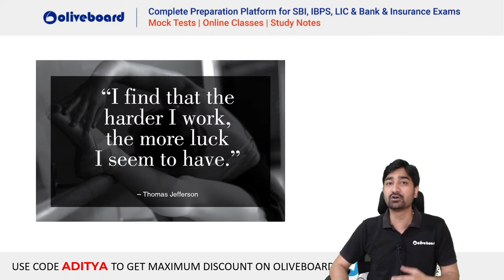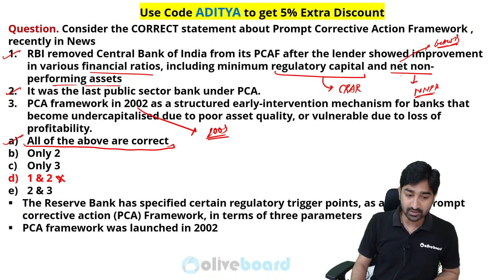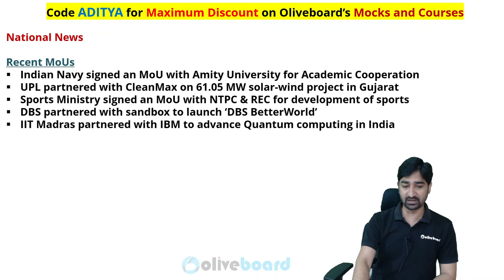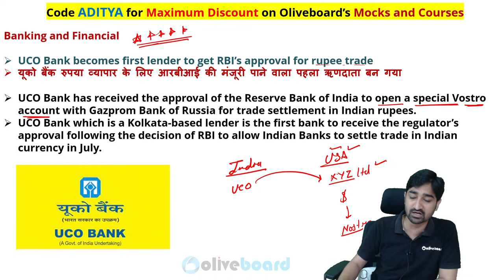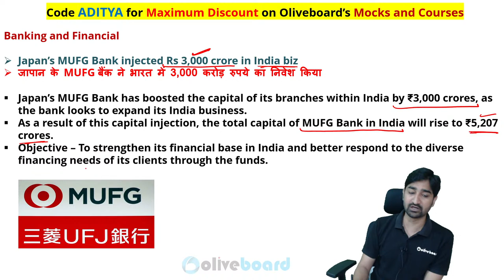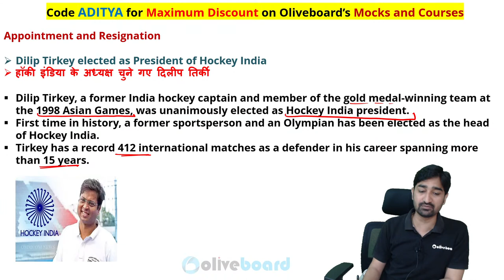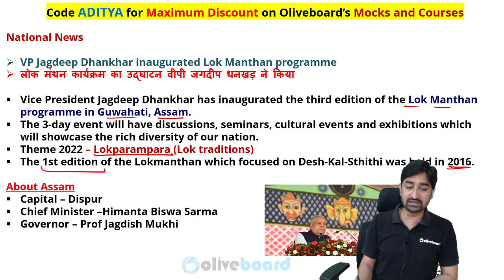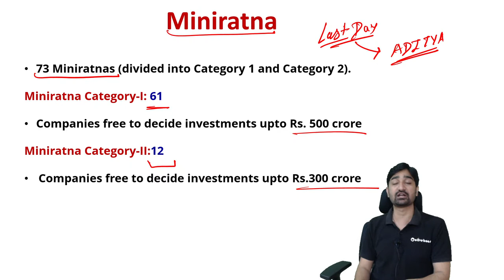Daily Current Affairs | 26 Sep Current Affairs 2022 | Current Affairs For Bank Exams | By Aditya Sir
26 September Current Affairs 2022 | Banking Current Affairs | Current Affairs Today | Today's News Analysis | Current Affairs 2022 | Current Affairs for Banking | Oliveboard TNA | By Aditya Sir

00:00 Daily Current Affairs
03:26 Home Work
05:16 Homework for Tomorrow
07:24 MCQs Revision
22:54 Banking and Finance Current Affairs 2022
37:28 Appointment Current Affairs 2022
44:48 National Current Affairs 2022